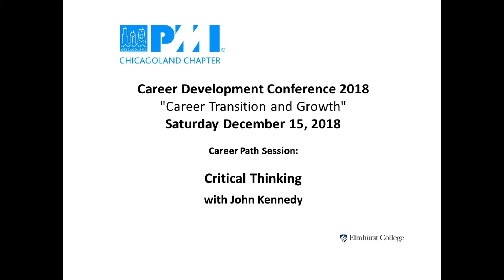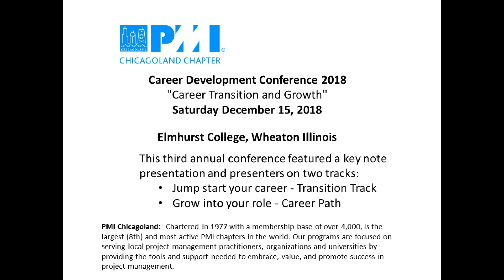PMI Career Development Seminar 2018 12 15 Career Path John Kennedy, Critical Thinking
PMI Chicagoland Career Development Conference 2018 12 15 Career Path session with John Kennedy, Critical Thinking